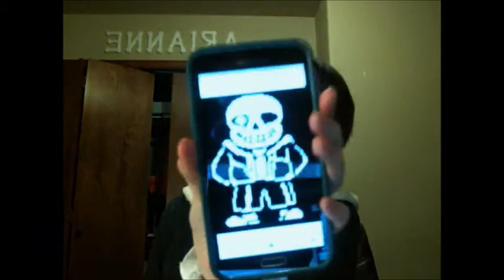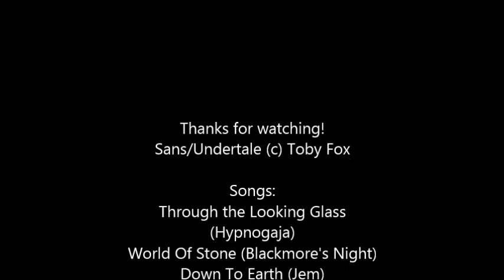Sans - Undertale - face paint timelapse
I did a timelapse of my make up process for Sans from Undertale :) I wanted some practice before Sakuracon and thought Why Not Film (tm)?